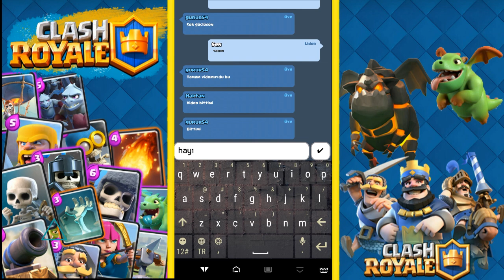Sizlerle savaş yaptım | clash royale türkçe #27